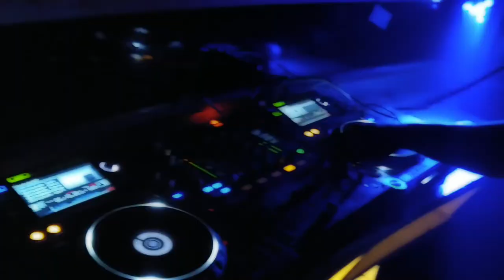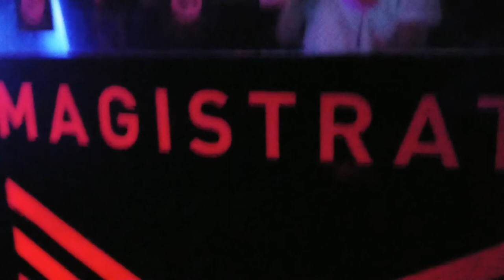Copelandia - Bass Magic (Magistrat Drum & Bass Anthem)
Brand new track produced by Copelandia for the drum & bass parties at the Magistrat.